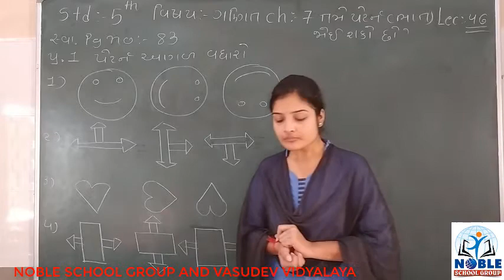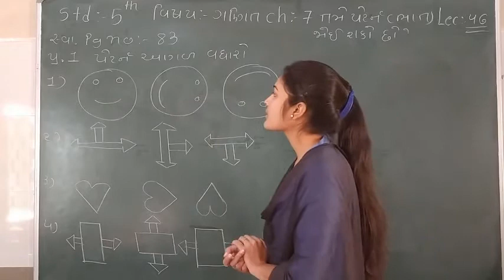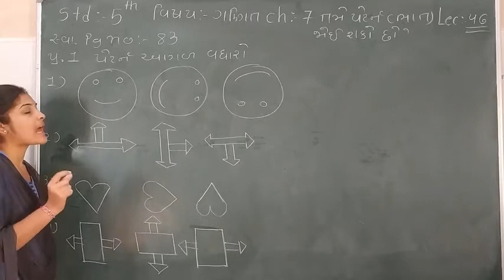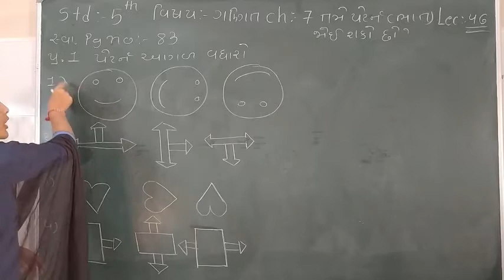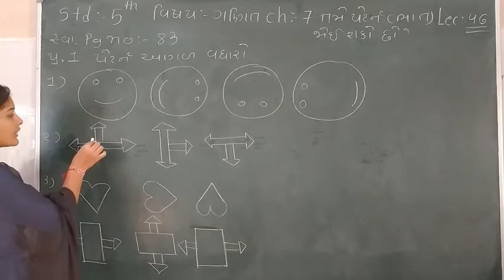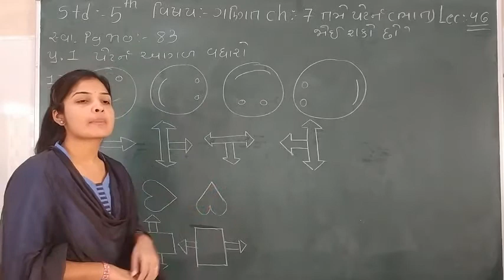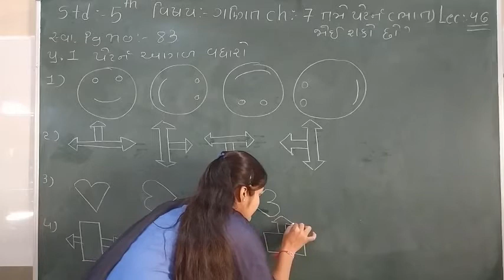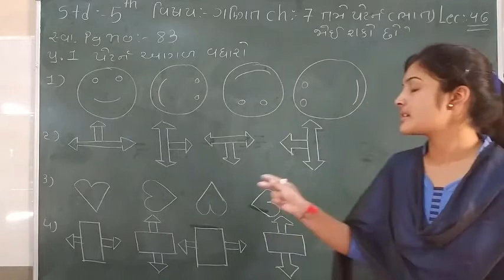Standard - 5 mathematics Lecture - 46 By leenamadam